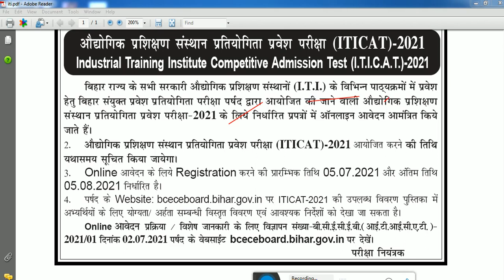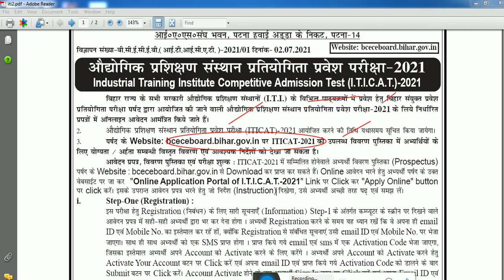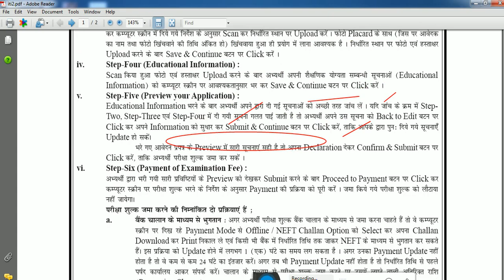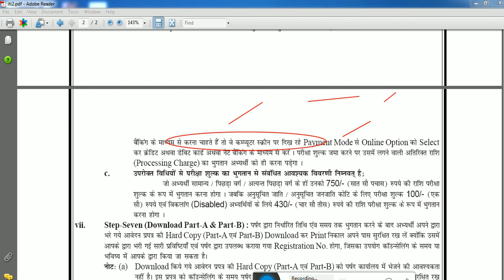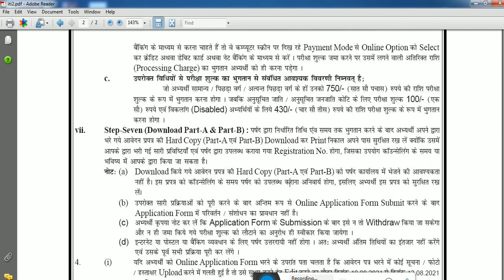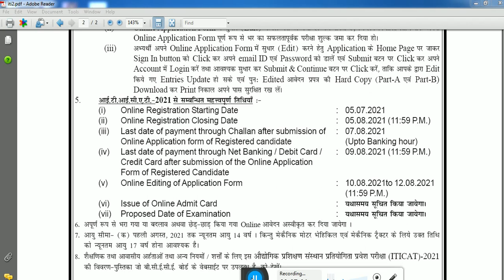Bihar ITI Admission 2021 online form apply kaise karen,how to fill Bihar ITI Online Form 2021 step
Bihar ITI ka online admission form 2021 k liye live ho chuka hai
is video me maine bataya hai ki ITI ka form bharne me kya kya lagega or kaise fil up karna hai.